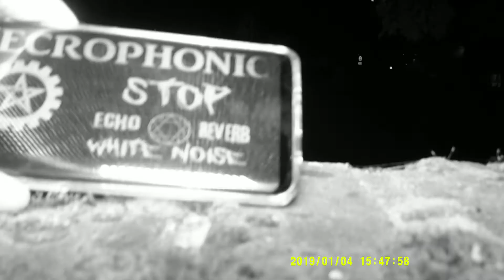IMP'S WITCHES LIVE TEST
OUR LAST LIVE I DECIDED TO GO TO THE WITCHES PUB TO EXPERIMENT.
I WENT TO THE WITCHES PUB AND DID THE NECROPHONIC WHILE JILLY WAS AT HER HOME MILES AWAY ON THE LIVE AND SHE DID HER NECROPHONIC.
DID WE COMUNICATE WITH EACH OTHER AND WHAT STOOD BESIDE ME ON COMMAND.
IF YOU SEE ANYTHING OR HEAR OR SENCE ANYTHING PLEASE PUT IT IN THE COMMENTS BELOW.

TO SEE WHAT JILLY ASKED THE NECROPHONIC AND HER RESULTS YOU WILL HAVE TO GO OVER AND WATCH THE LIVE FROM WHERE THE TEST STARTED.